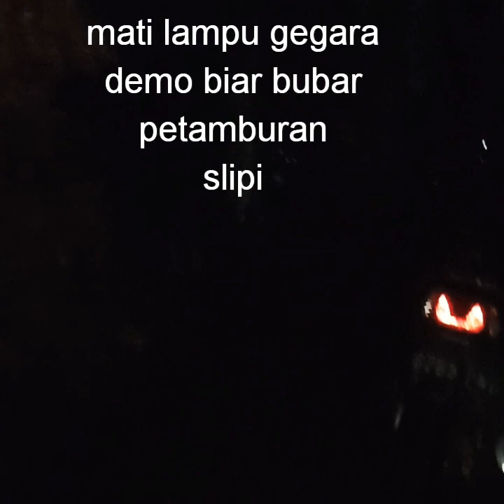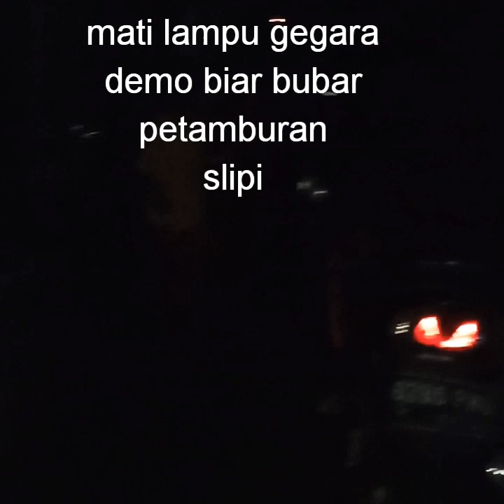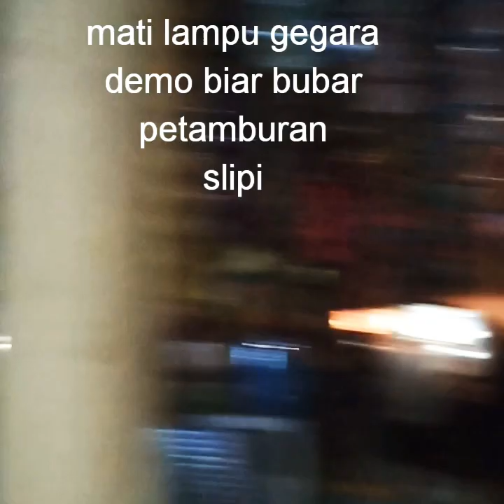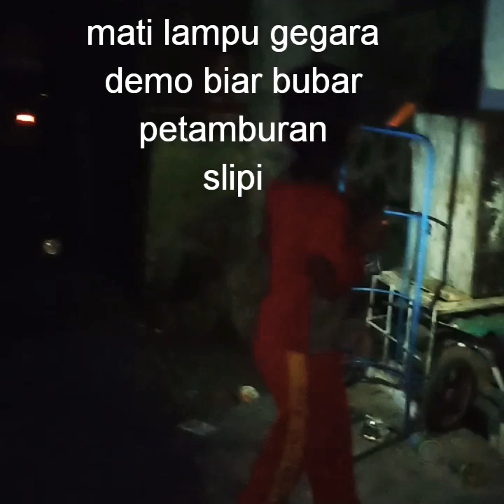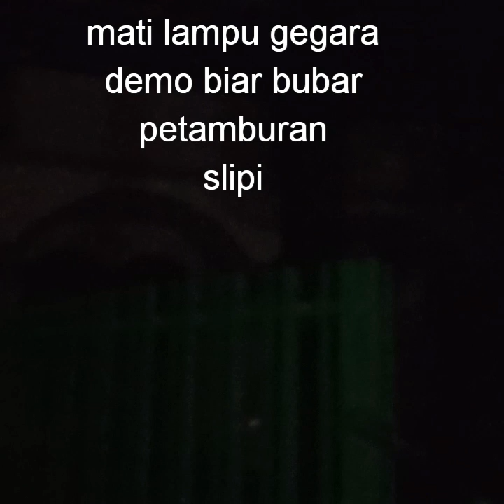Demo petamburan slipi jam 12 malam azan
Demo malem belom kelar
Banyak suara petasan
 Demo terus tidurnya kapan
Peliharaan gak bisa napas